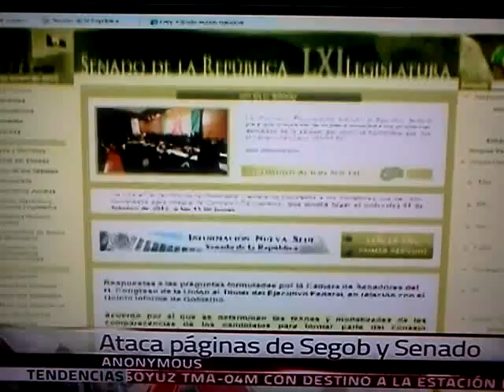Anonymous ATACA paginas del GOBIERNO en MEXICO 27 Enero 2012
el conocimiento es ibre

somos anonymous

somos legion

nosotros no olvidamos

nosotros no perdonamos

esperenos